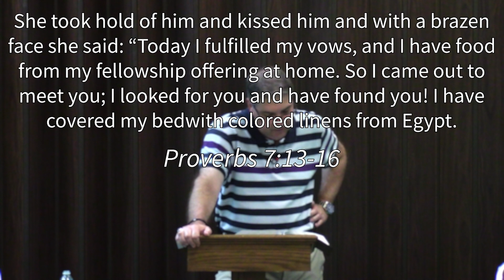Ways the Enemy Tries to Justify Sin to Us | Proverbs 7:10-20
We continue our study through Proverbs, looking at Proverbs 7:10-20, where we talk about the ways the enemy attempts to justify committing sin to us.